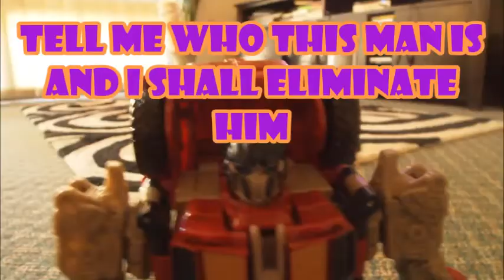Stop motion video OPTIMUS PRIME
MORE STOP MOTION AND DON'T FORGET TO SUBSQUEEEEBB